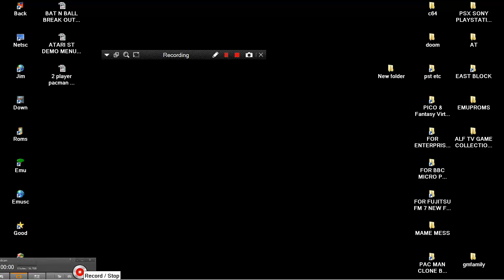3D Pacman By aang333